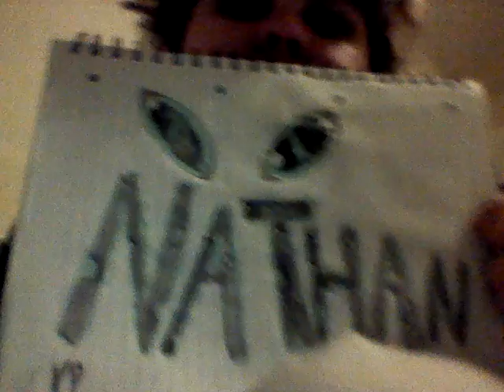For Rock29Roll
Rock out dude.